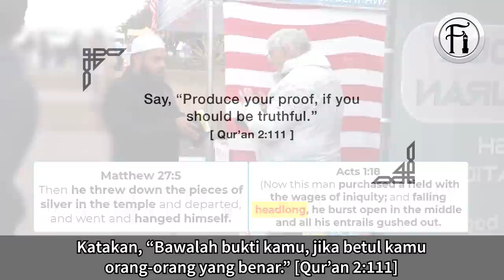Pendakyah Kata Boleh Menjawab Hujah Kontradiksi Di Dalam Bible?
Sheikh Uthman Ibn Farooq berdialog dengan seorang pendakyah Kristian yang berkata dia boleh menjawab hujah Sheikh Uthman tentang kontradiksi di dalam Bible. Lihat bagaimana Sheikh membalas semula putar belit pendakyah ini sehingga dia terdiam.